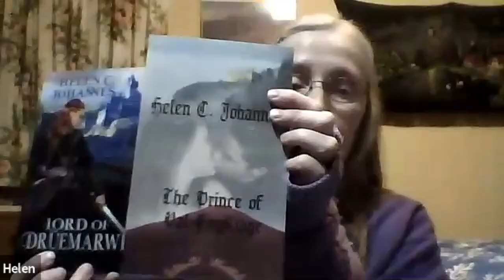Award-Winning Fantasy Author Helen C Johannes on Jeny's TattleTales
Helen C. Johannes writes award-winning fantasy romance inspired by the fairy tales she grew up reading and the amazing historical places she’s visited in England, Ireland, Scotland, and Germany. She writes tales of adventure and romance in fully realized worlds sprung from pure imagination and a lifelong interest in history, culture, and literature. Warriors on horseback, women who refuse to sit idly at home, and passion that cannot be denied or outrun—that’s what readers will find in her books.

Jeny interviewed Helen for her Jeny's TattleTales Podcast. Her spotlight on Helen includes not only the interview with Helen but an interview with one of Helen's characters from her book Lord of Druemarwin.